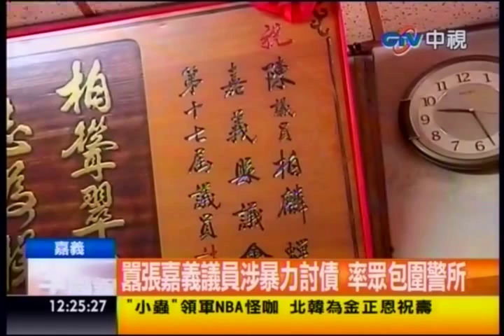中視新聞》囂張嘉義議員涉暴力討債 率眾包圍警所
中視新聞》嘉義有一名陳姓議員，不但利用職務之便在雲嘉地區經營簽賭、地下錢莊和暴力討債，有些被害者人害怕到警局尋求保護，議員還帶著小弟把警局團團包圍，行事相當囂張，甚至還有不少人被龐大的債務逼得走上絕路。